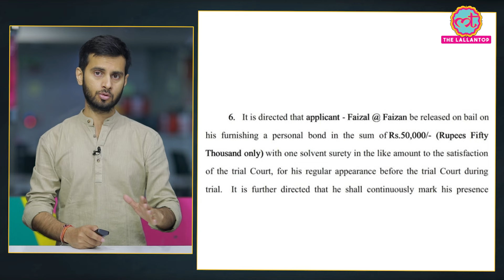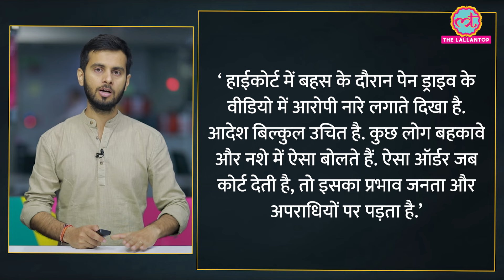‘तिरंगे को 21 सलामी दो’ कोर्ट की अनोखी सज़ा।‘पाकिस्तान जिंदाबाद’ नारा लगाने वाले को कैसे मिली ज़मानत